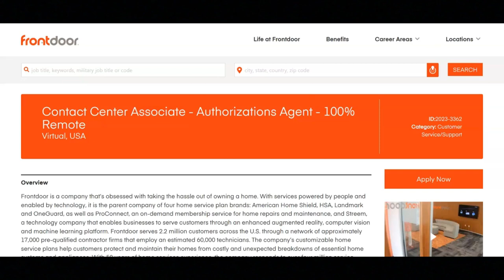Work From Home-Great Work Benefits Provided- $16 To $17 An Hour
In this video I share a work from home job that provides great work benefits. If you are looking for a work from home job that provides great work benefits then I recommend that you watch this video.